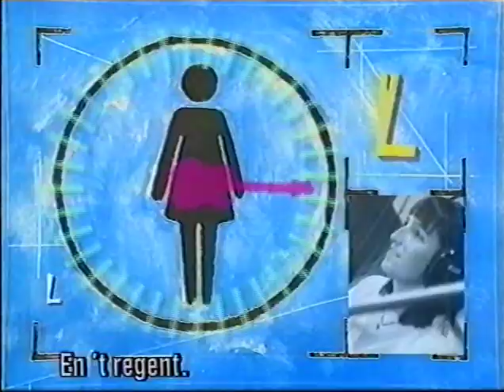Luscious Jackson 1993 11 02 Interview & live @ Norway TV